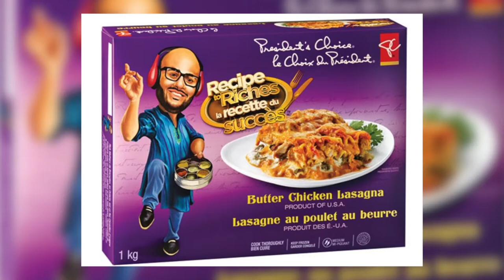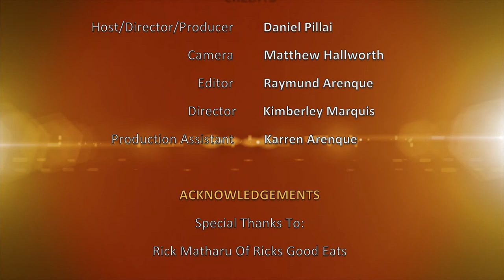ADS TV: HOME & AWAY: 2 Indian Street Foods With A Fusion Twist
In this week's Home & Away episode of ANOKHI Daily Spotlight TV, we're joined by Foodie Rick Matharu who brings his award winning, fusion style expertise to two South Asian street food staples: Pani Puri and Chaat Papri.

Watch as Rick first demonstrates how to make these flavorful street side specialties and then, for those of you who love to add a fusion twist, check out Ricks easy-to-make alternatives.

Tune in Mon - Fri for more episodes of ANOKHI Daily Spotlight TV at 12pm EST.